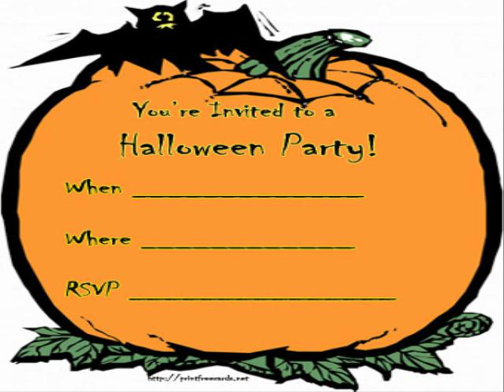large dog halloween costumes